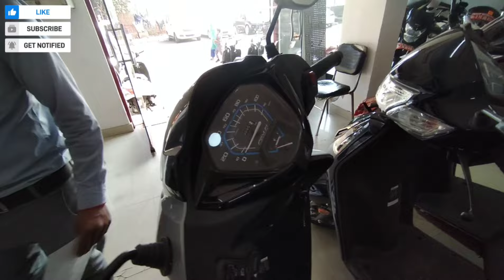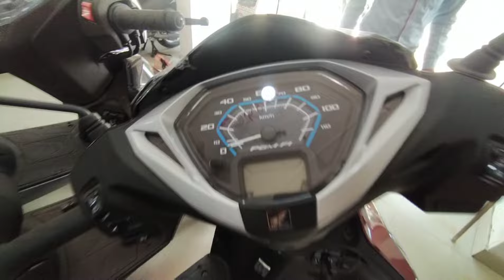All Honda2Wheelers 2023 Models | Onroad Price | Review | Honda Scooters and Bikes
Swarup Honda
Mayur vihar phase III Delhi